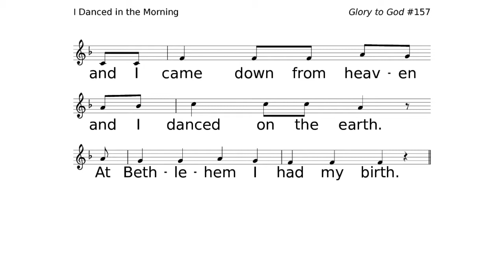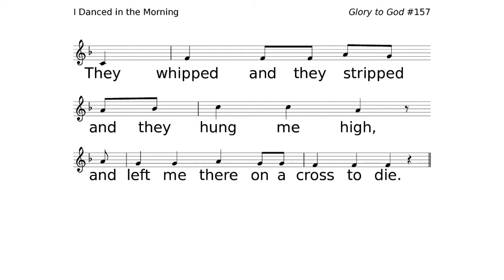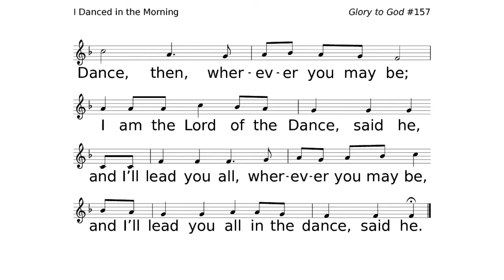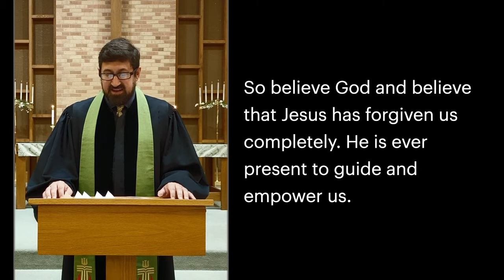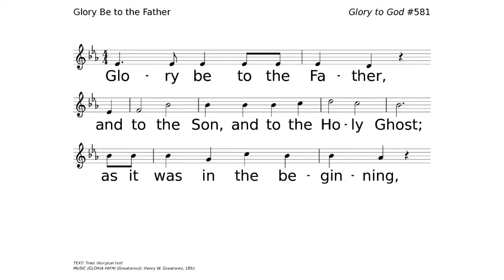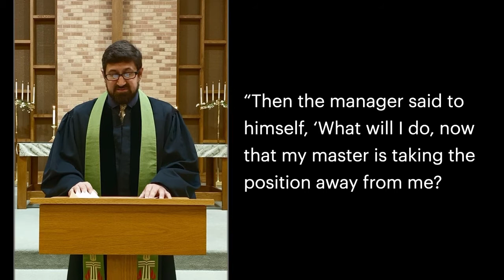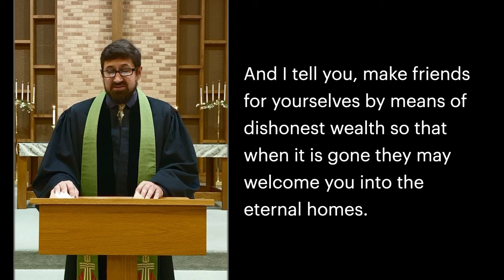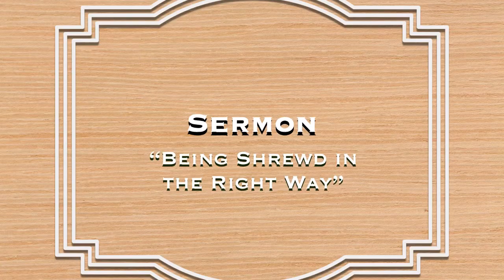First Presbyterian Church of Mattoon, IL - Service of Worship for Sunday, September 18, 2022